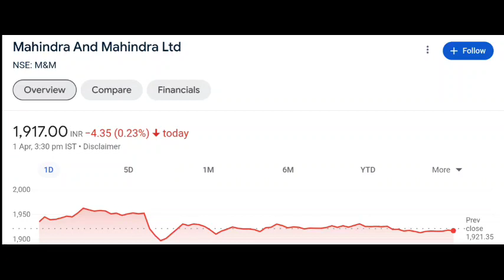M&M share latest news | M&M share price